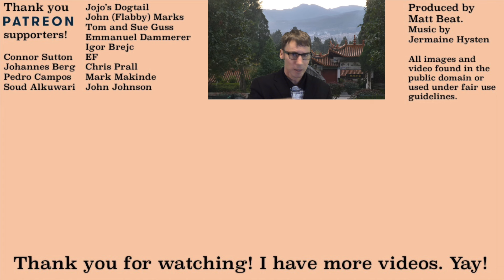The Voyages of Zheng He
Mr. Beat tells the story of the voyages of the great Chinese explorer Zheng He. This is part of Operation Odysseus

Vmenkov
jonjanego
Zhu yihan
22Kartika

87 years before Christopher Columbus sailed for Spain to the “New World,” a Muslim dude from China set sail for a new world. Columbus had 3 ships. This dude had 317, and some of his ships were twice as big as Columbus’ ships. Columbus had a crew of 87. This dude had 30,000. Columbus traveled 4,000 miles (6400 km). This dude traveled 7,000 (11,000 km). And this dude didn’t steal resources from foreign lands or take over these foreign lands like Columbus did. Instead, he gave pretty gifts and brought folks home to introduce them to his family. His name was Zheng He, and here is the story of his voyages.

At the beginning of the 1400s, China was the top dog in the world. This was when it was known as the Great Ming Empire, named after the ruling Ming dynasty. The third emperor of the Ming Dynasty, Zhu Di aka the Yongle Emperor, wanted the world to know how strong China was. He had an aggressive foreign policy, leading military campaigns against the Mongolian tribes to the north and west. Di also brought back the traditional tribute system, which said countries on China’s borders all had to recognize China as their boss and basically kiss his feet. These countries would give gifts to China, and in return China offered its protection and access to goods.

Di sent his favorite generals to meet with the Manchurian people to the north, the Koreans and Japanese to the east, and Vietnamese to the south. To the southwest and west, however, he had a different idea in mind. He decided to send out a gigantic naval expedition, and he chose his buddy Zheng He to lead it. Di and He went way back, since they were kids. After He’s father died resisting the Great Ming Empire, He was captured and promptly castrated and forced to be a servant. But as a servant is when he became friends with Di. Eventually, He became one of Di’s most trusted generals. So hey, it DOES pay to have friends in high places.

In 1405, China had the best naval technology and the largest ships in the world. They had the best ships, man. It was during this time that Di sent Zheng He off on his first expedition. Their mission was not only to go forth and show everyone how awesome they were and collect tribute, but also to explore new lands, ideas and products. Zheng He commanded 317 of the world’s most advanced ships and around 28,000 men. On board, sailors, builders and maintenance workers, soldiers, diplomats, doctors, and even astronomers and religious leaders. Oh, also on board, the finest Chinese goods, as well as a bunch of gold and silver. Yep, they were all about that bling. The expedition went to modern day central Vietnam, Thailand, the island of Java, along the Straits of Malacca, and ended up on the southwest coast of India in Calicut. And yes, everywhere they went, the people they visited were very impressed. Some of the people joined He to return to China with the expedition. On their return to China in 1407, Zheng He even found the time to stop an attempted pirate uprising in Sumatra, bringing the pirate who led the whole thing back to Nanjing for punishment.

But the same year He got back, he sent a second expedition, directing 68 ships back to Calicut to go to a big party celebrating the inauguration of a new king.
In October 1409, He began his third expedition, this time joining them in person. Oh, and with 30,000 troops. You’ll find out why shortly. He went to a lot of the same places he went the first time, but also to Sumatra. On his way back, he also got into a bit of a tussle with King Alagonakkara of Ceylon, which is today known as Sri Lanka. Well, despite being outnumbered, He defeated Alagonakkara’s soldiers and even captured HIM, taking HIM back to Nanjing as prisoner.